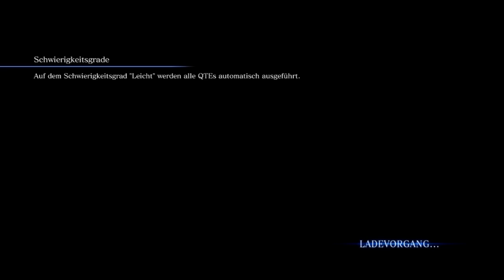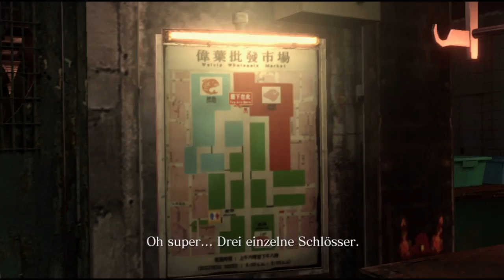Lets Play Resident Evil 6 Leon Deutsch Part 18 German Walkthrough Gameplay 1080p